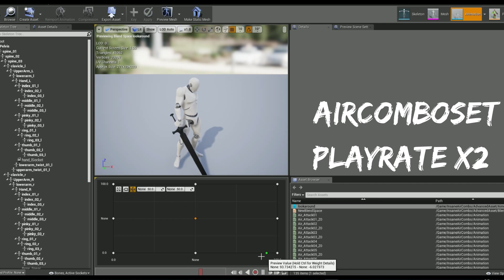Insane Aircombo Set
Hyper Action like DMC!

Timestamp
00:05 attacks & combos
01:35 hit-move-state
02:16 blendspace, lookaround
02:36 back view